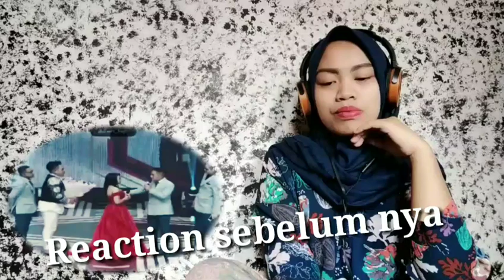Aulia Sampe Dibuat Nangis King Nassar !? Moment Nalia Part2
Hai AliVers❓
Hai Nalia Lovers ❓
Apa kabar semuanya ❓
Semoga kalian semua baik ya ❓

Terima kasih buat kalian yang udah request
Ini Kelanjutan video yng sebelumnya ya
Selamat menonton video nya
Semoga kalian semua terhibur dengan video reaction nya
Jangan lupa untuk selalu dukung channel aku 😉 dengan cara;

- DAN SHARE 🗾

                             🙏 TERIMA KASIH 🙏

                                Reaction Aulia